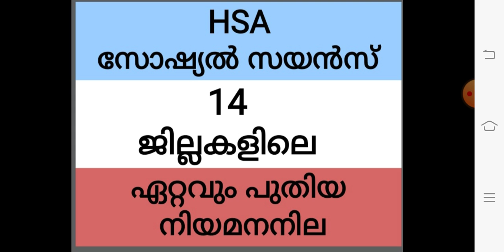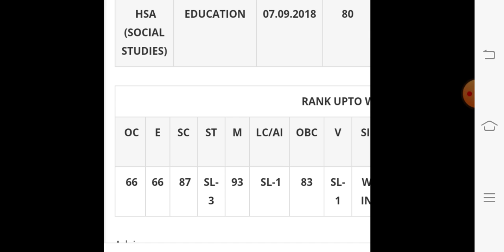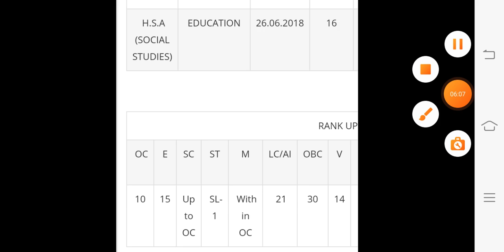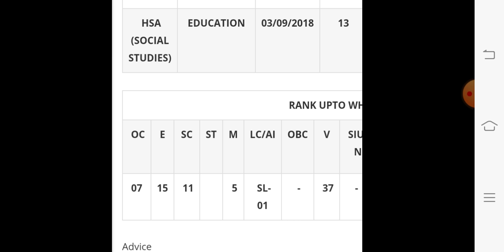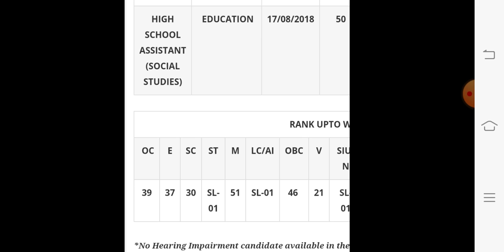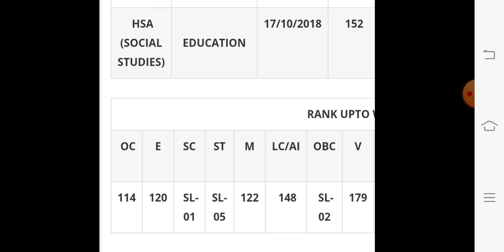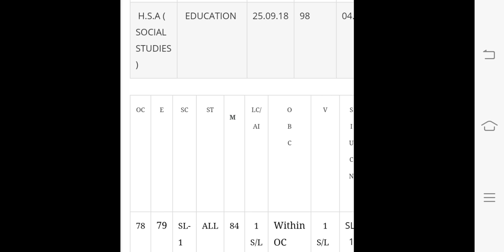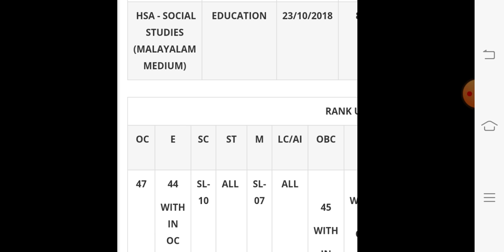HSA സോഷ്യൽ സയൻസ് നിയമന നില/HSA Social Science Status of Advice / PSC